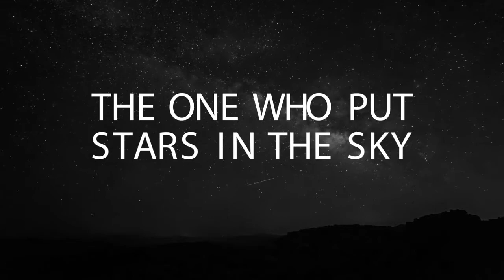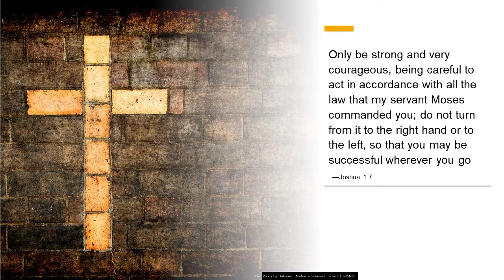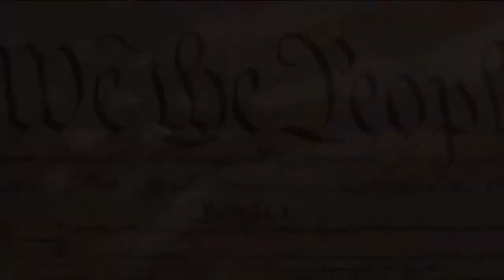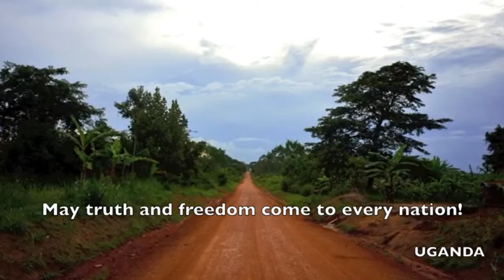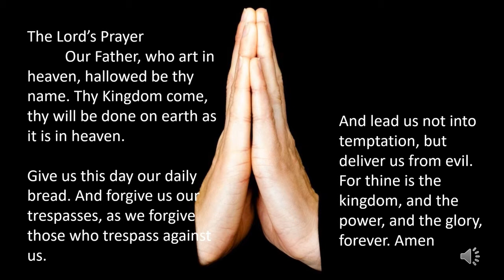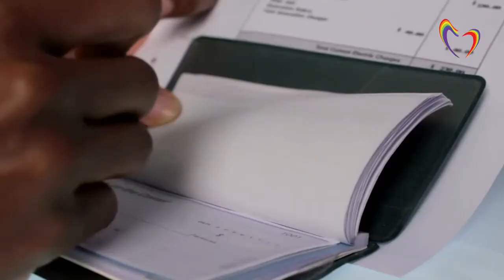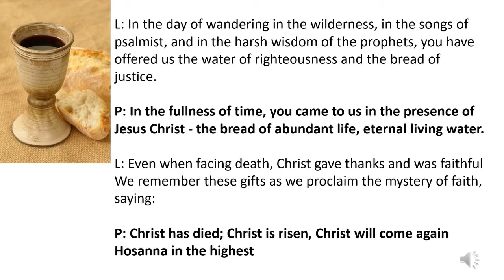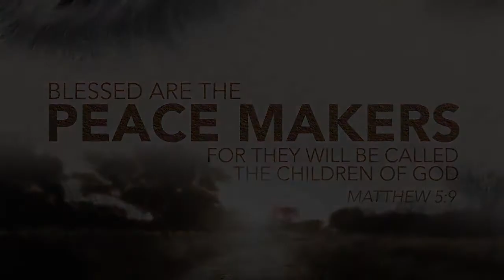Des Moines United Methodist Church Worship July 4, 2021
July 4th, 2021, Des Moines United Methodist Church Virtual Worship Service

Pastor Pam Osborne

Address: 22225 9th Avenue So., Des Moines, Washington 98198

ccli 617825
cspl 068340